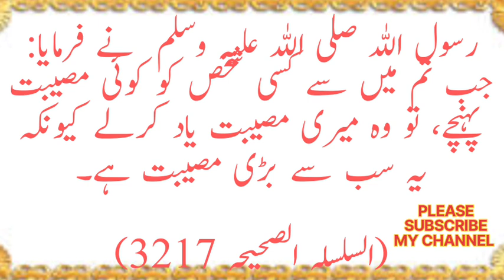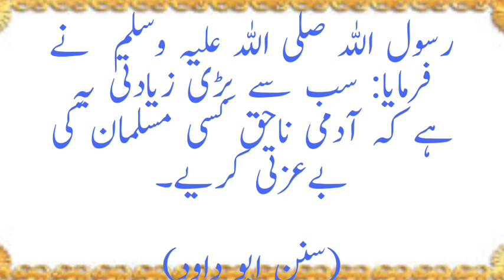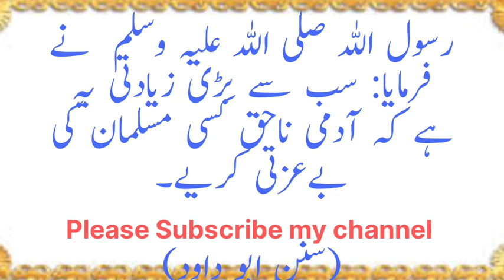اقوالِ زریں حدیث کی روشنی میں